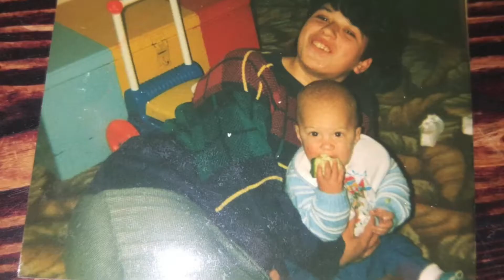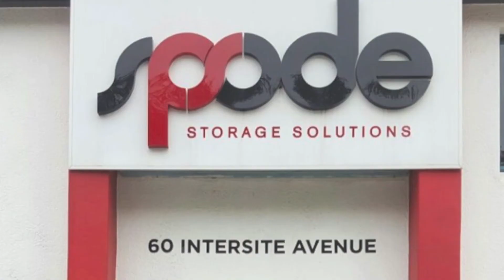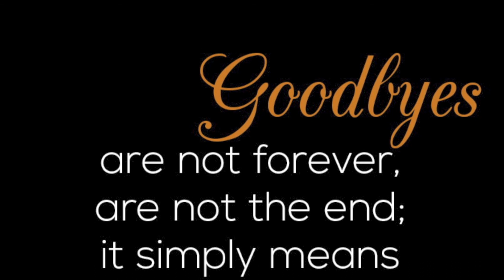Danie Flemming Memorial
Celebrating the life of Danie Flemming
08/ 09/ 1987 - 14 / 02/ 2017